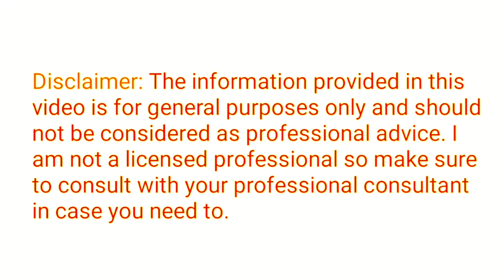बालों को लंबा ,घना ,काला मजबूत करने का दुनिया का सबसे अनोखा तरीका Hair fast growth..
सुबह बाल धोने से पहले aloe vera  इस तरह लगा लो बाल इतने घने लंबे व सिल्की शाइनी हो जाएंगे

hair fall treatment with alove vera
 hair fall treatment with coconut
नहाने से पहले इसे लगा लो बाल इतने लंबे मोटे हो जाएंगे कि सब आपको देख कर चौक जाएंगे
नहाने से पहले इसे बालों में लगा लो बाल झड़ना होंगे गारंटी से बंद| बाल लंबे मोटे काले हो जाएंगे |  super grow hair fast
 how to grow hair fast - world's  best remedy for hair growth
हफ्ते में सिर्फ 1 दिन लगा लो बाल इतनी ज्यादा लंबे हो जायेंगे संभाले नहीं समझेंगे
हफ्ते में 16 दिन लगा लो बाल इतने काले लंबे हो जायेंगे की दुनिया देख  चौक जाएगी
stop hair fall balon ko silky shining state kaise karen balon Ko Sidha kaise karen balon ko silky Kaise banaen Ruke rukhe silky.